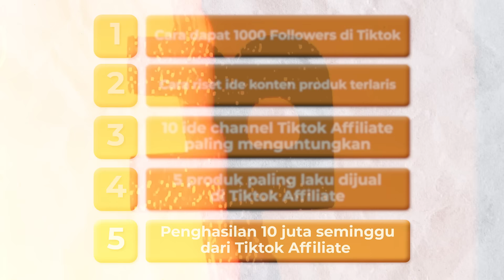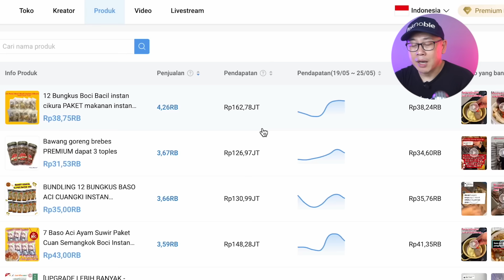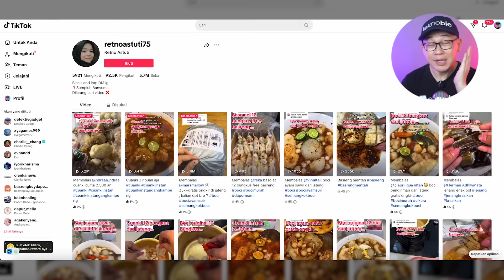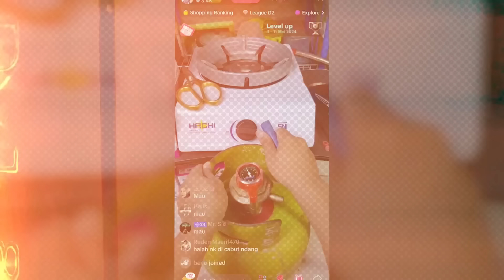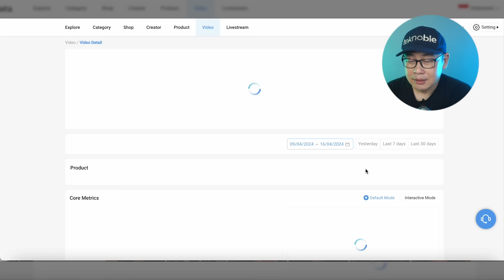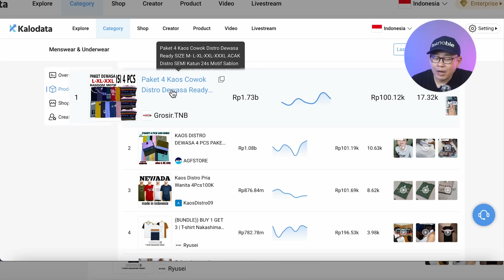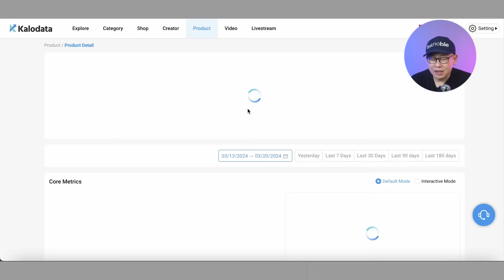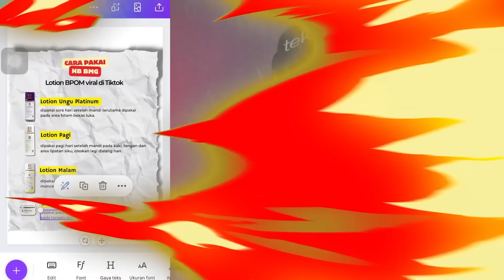TERLENGKAP 🤑5 Cara MENGHASILKAN UANG dari TIKTOK affiliate ( TANPA MODAL )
Di video kali ini, gue bakal bahas 5 Cara MENGHASILKAN UANG dari TIKTOK affiliate TANPA MODAL sama sekali! 🤑 Buat yang masih baru di dunia TikTok atau udah lama main tapi belum tahu gimana caranya dapetin duit lewat TikTok, video ini cocok banget buat kamu.

Gue bakal kupas tuntas 5 Cara MENGHASILKAN UANG dari TIKTOK affiliate ( TANPA MODAL ). Mulai dari tips sederhana sampai strategi yang bikin omset naik tanpa keluar duit sepeser pun. Pokoknya, semua trik dan cara yang gue bahas di sini udah gue coba sendiri dan terbukti bisa bikin kantong makin tebal!

Jadi, kalau kalian pengen tau 5 Cara MENGHASILKAN UANG dari TIKTOK affiliate ( TANPA MODAL ), jangan sampai ketinggalan video ini. 🚀

Kalau video ini mencapai 500 likes, gue akan bagi2 akses Pejuang Konten Tiktok VIP untuk 10 orang beruntung untuk bikin konten tiktok viral & cuan dari Tiktok Affiliate 👍
Yuk like video ini sekarang! 😊

Join Membership Teknobie & dapatkan fasilitas khusus member:
- Special Badges
- Special Emoji